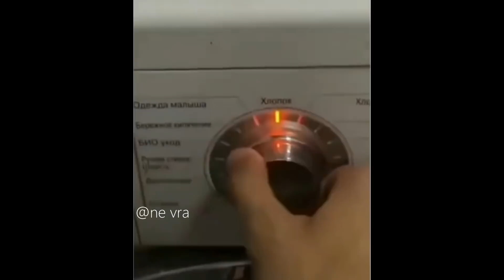SUPRAAAA 4 MACHİNE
merhabalar ben ne vra supra makine yani çamaşır makinesinin düğmelerinden çıkan sesi şarkı ritmine benzettim ve supra editi yaptım.